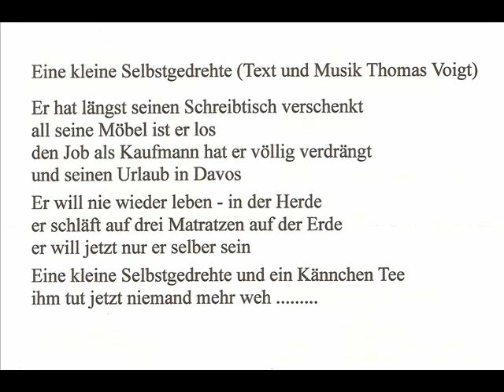EINE KLEINE SELBSTGEDREHTE - Von Thomas Voigt -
Dieses Video soll an an den Liedermacher Thomas Voigt erinnern, der dieses schöne Lied komponiert und gesungen hat.
Leider soll Thomas Voigt bereits verstorben sein. Vielleicht kann ihn mal jemand auf WIKIPEDIA ausführlich würdigen.
Leider fehlt etwas vom Anfang des Liedes.
Schön wäre es wenn mal einer das Lied komplett einstellen würde.